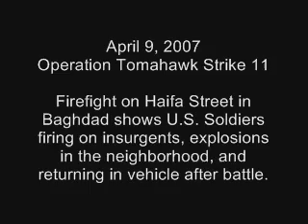Battle on Haifa Street, Baghdad, Part 2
Operation Tomahawk Strike 11
Firefight on Haifa Street in Baghdad shows U.S. Soldiers firing on
insurgents, explosions in the neighborhood and Soldiers in vehicle
following the battle.

Video shot by Sgt. Holly Jensen.